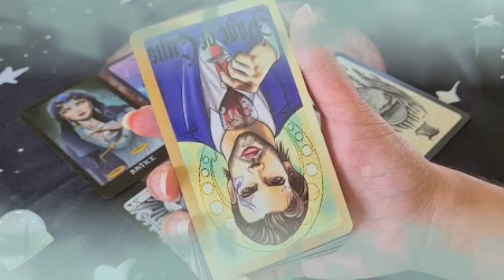برج الحوت ♓ من 27 إلى 7 سبتمبر 2022 💥 شخص غني يطرق بابك قريبا خلال يومين😲استعد لهذا الفرح يا حوت👌